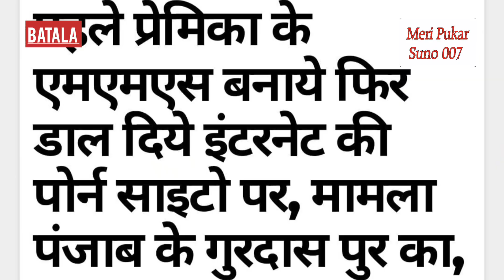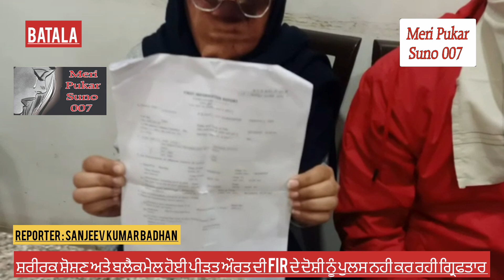ਸ਼ਰੀਰਕ ਸ਼ੋਸ਼ਣ ਅਤੇ ਬਲੈਕਮੇਲ ਦਾ ਸ਼ਿਕਾਰ ਹੋਈ ਪੀੜਤ ਔਰਤ ਦੀ FIR 0380 ਦੇ ਦੋਸ਼ੀ ਨੂੰ ਪੰਜਾਬ ਪੁਲਸ ਨਹੀ ਕਰ ਰਹੀ ਗ੍ਰਿਫਤਾਰ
ਸ਼ਰੀਰਕ ਸ਼ੋਸ਼ਣ ਅਤੇ ਬਲੈਕਮੇਲ ਦਾ ਸ਼ਿਕਾਰ ਹੋਈ ਪੀੜਤ ਔਰਤ ਦੀ ਸ਼ਿਕਾਇਤ ਜੋ ਕਿ ਮਿਤੀ 21/09/2022  FIR 0380 ( ਹਰਿਦੁਆਰ ) ਥਾਣਾ ਬਹਾਦਰਾਬਾਦ ਦਰਜ ਤਾਂ ਕਰ ਲਈ ਗਈ ਸੀ।
ਪਰ ਜਿਲਾ ਗੁਰਦਾਸਪੁਰ ਪੰਜਾਬ ਵਿਖੇ FIR 0380 ( ਹਰਿਦੁਆਰ ) ਦਰਜ ਦੇ ਦੋਸ਼ੀ ਨੂੰ ਪੰਜਾਬ ਪੁਲਸ ਨਹੀ ਕੀਤਾ ਗ੍ਰਿਫਤਾਰ ।
ਪੀੜਤ ਔਰਤ ਵੱਲੋ ਪੰਜਾਬ ਦੇ ਉੱਚ ਪੱਧਰ ਦੇ ਅਧਿਕਾਰੀਆ ਨੂੰ ਇਨਸਾਫ ਦਿਵਾਉਣ ਲਈ ਕੀਤੀ ਅਪੀਲ।